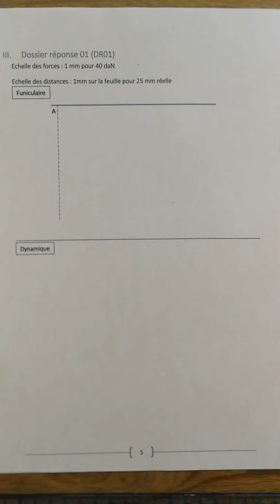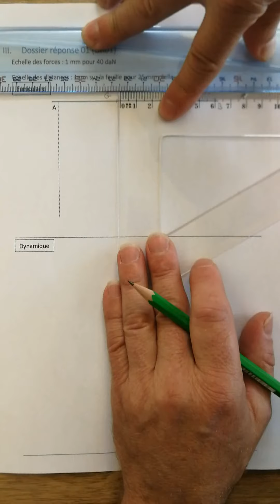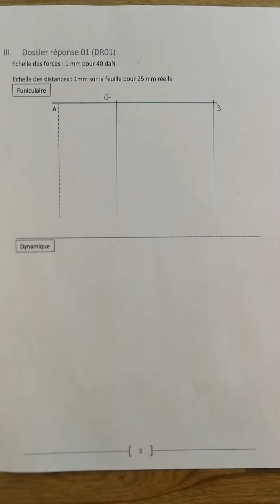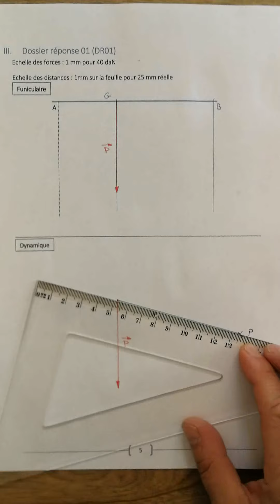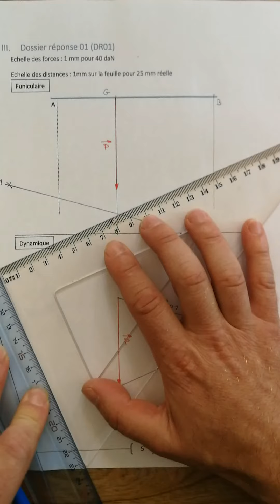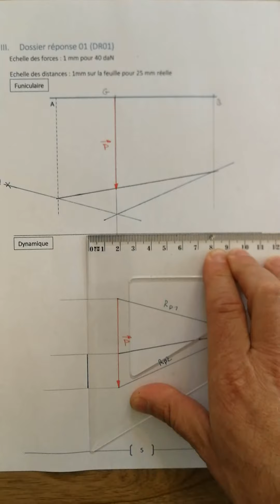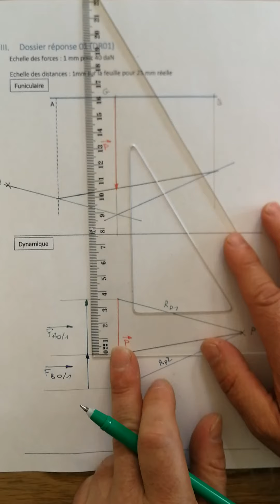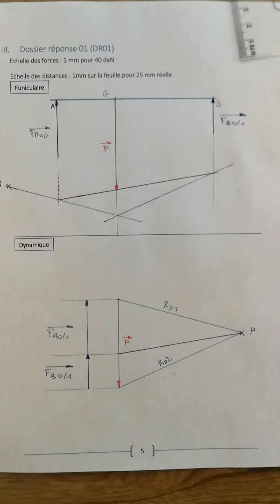funiculaire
Résolution d'un problème de statique. Méthode du dynamique et du funiculaire